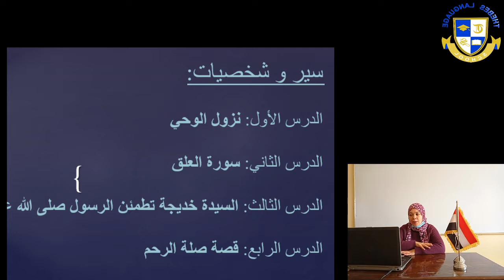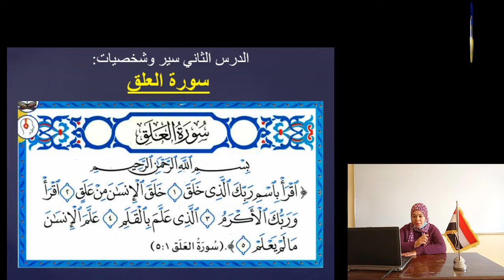تربيه اسلاميه الصف الاول الابتدائي درس نزول الوحي وصورة العلق